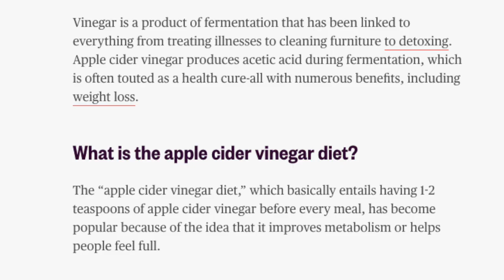ACV DIET [ DAY 411 ]